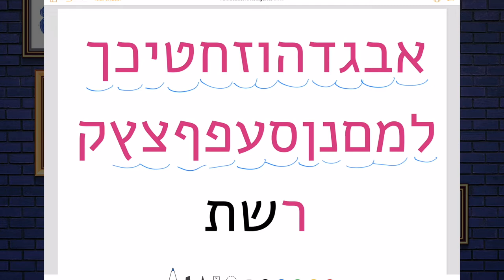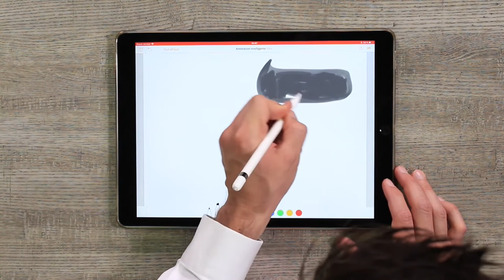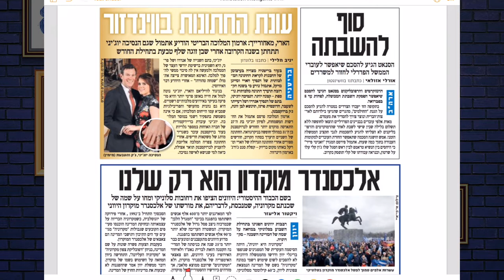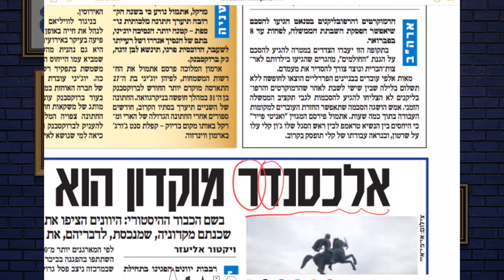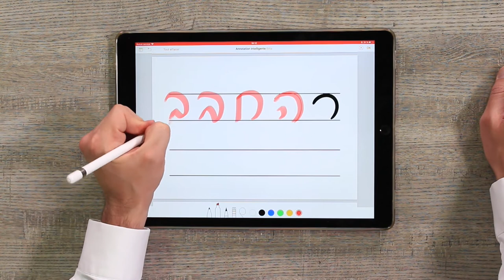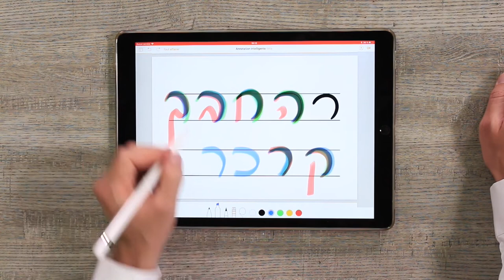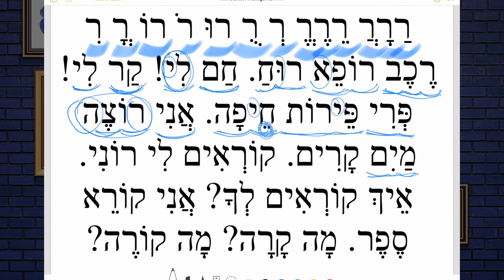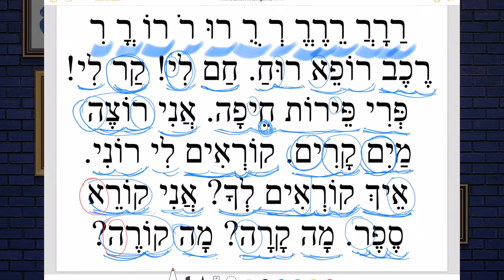Leçon 20 gratuite La lettre Rech ר Apprendre à lire l'hébreu - initiation à l'hébreu Cours d'Hébreu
Voilà vous avez franchi le pas. Vous vous y mettez…Inutile de vous dire que l'hébreu est une langue très ancienne qui se lit et s'écrit de le droite vers la gauche. De plus la vingtième lettre de son alphabet est le Rech. En hébreu il n'y a que des consonnes. Les voyelles sont arrivées beaucoup plus tard dans l'histoire de la langue et se matérialisent par des petits signes autour des lettres. Élie Cohen se propose ici de vous présenter le Rech. . Élie Cohen vous démontre tout ça dans cette vidéo